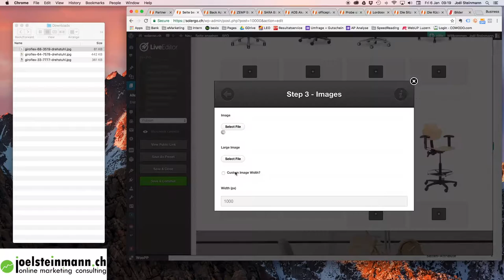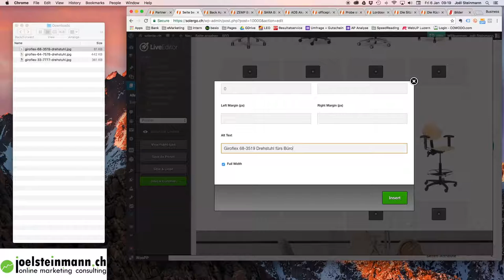Bilder für Suchmaschinen optimieren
SEO und Suchmaschinen Optimierungstipps für Bildern zum Einsteigen und anfangen für KMU und Kleinbetriebe.